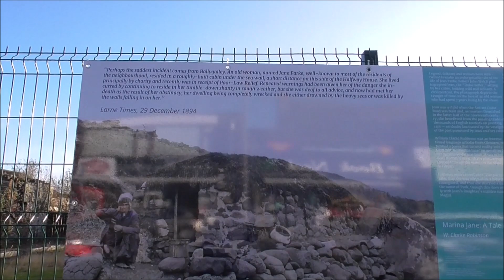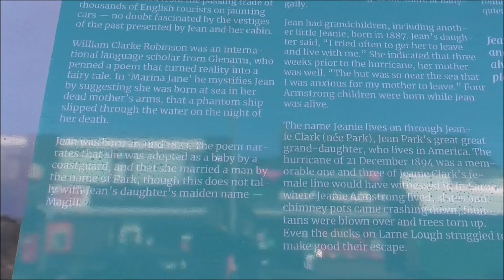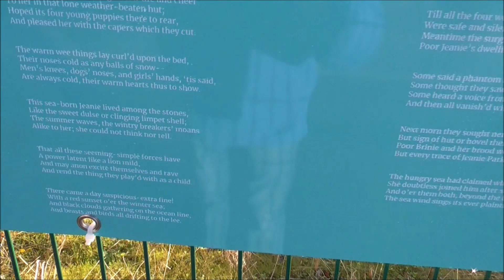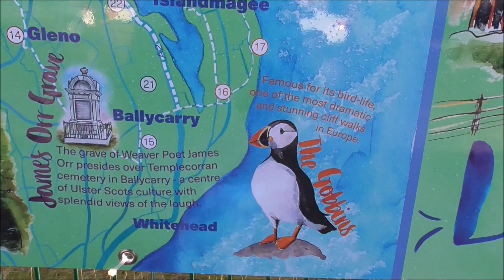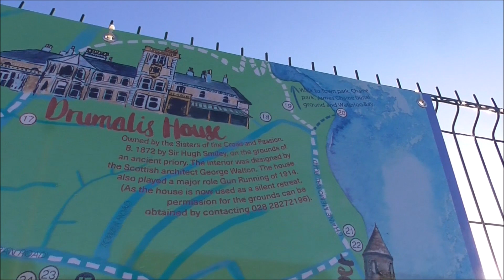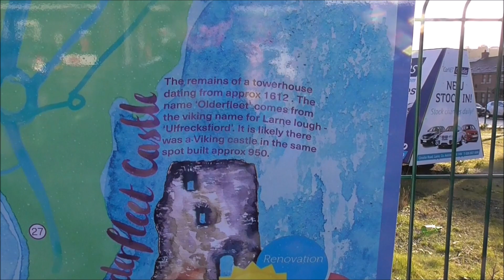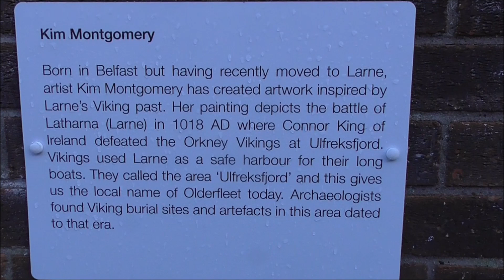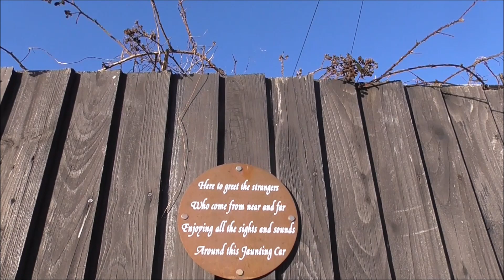My Brief Walk Round Larne Main Street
We are on our way to the fabulous Ballygally Castle Hotel and have stopped off at Larne mid journey. We have passed through Larne so many times on our way to the ferry but I have never ever visited the town. So this is my very brief wee walk about round Main Street Larne pointing out immediate places of interest. We will be back because I have left out so much.